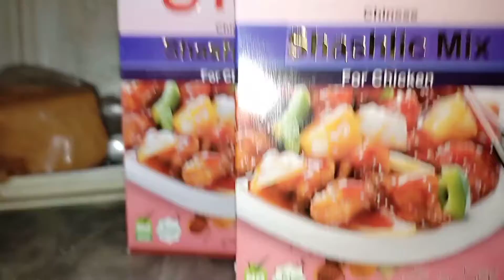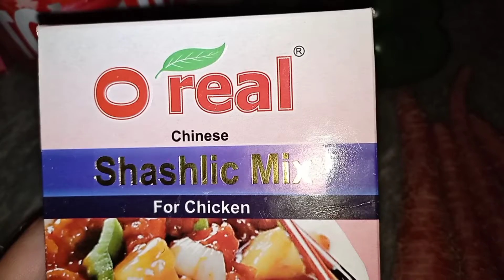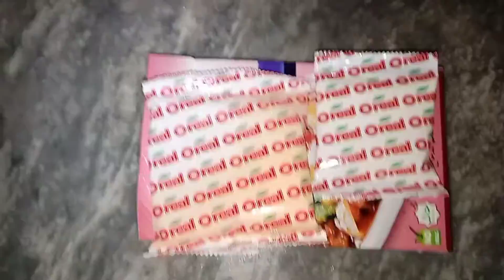Chicken Shashlik|| Oreal Recipe Mix|| Maggiekiduniya